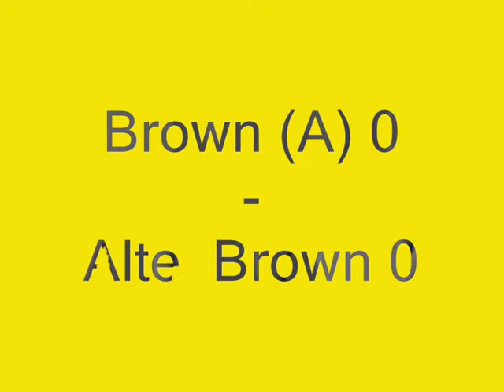Brown de Adrogue 0 : 0 Almirante Brown/fecha 20, 08-09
gracias al blog lavozdelhinchamirasol
sebastian Ormaechea
Brown de Adrogue Blog